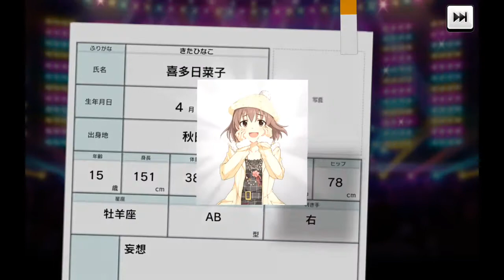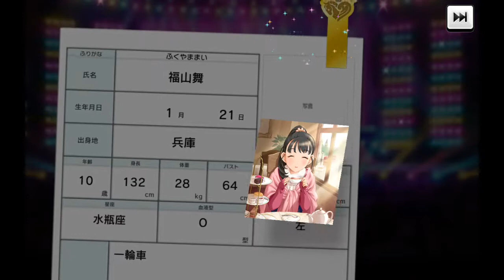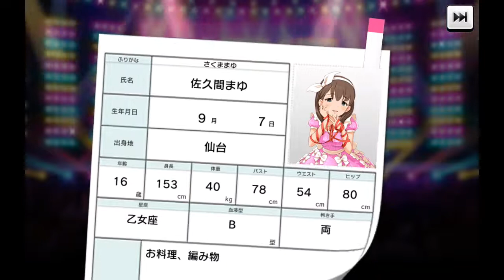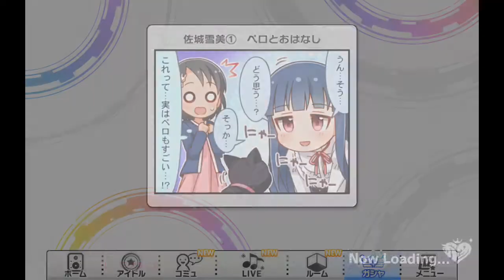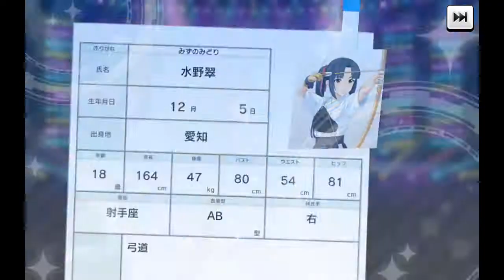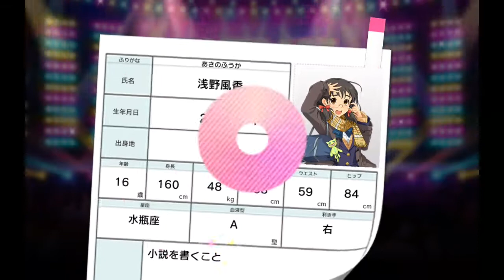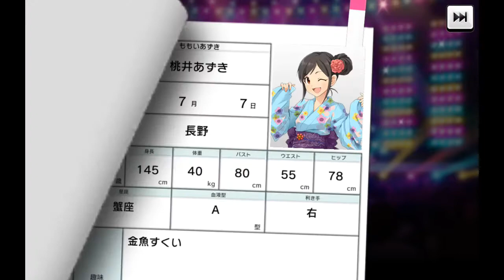【ﾃﾞﾚｽﾃ】スタージュエルがなくなるまで単発でまわした結果…